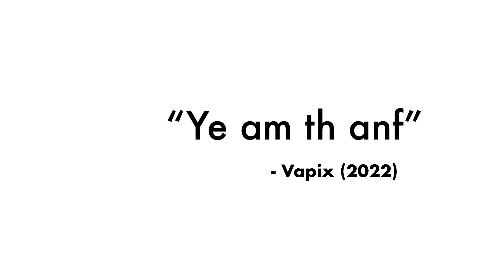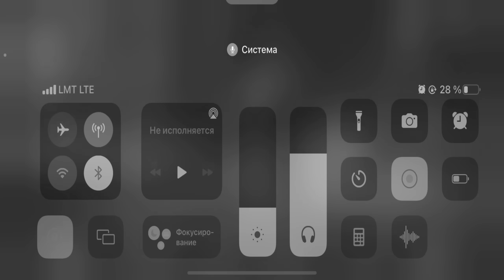Playing Critical Ops on PHONE for the FIRST TIME!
⚙️ Info
device: iPad pro 12.9 & iPhone 11
graphics: High
crosshair: 44%
sensitivity: 2.2
                    1.2
                    200%  (scoped in)
                    10 %      (aim acc)

editing program: Lumafusion
thumbnail: Photoshop